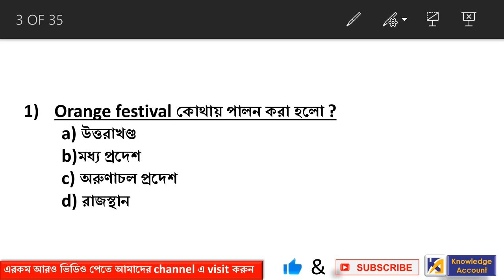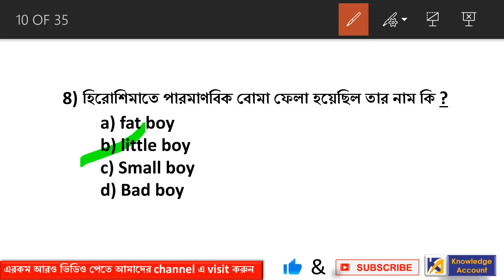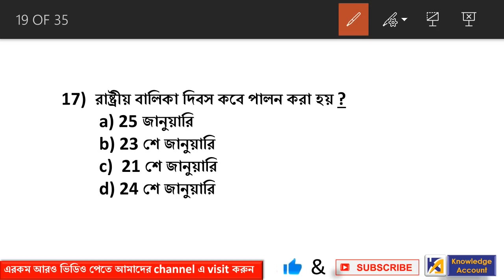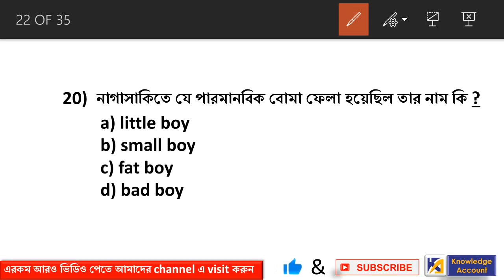currentaffairs2018mocktest test-14 |current affairs in bengali |railway group d and alp|WBCS|PSC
Hi,

About video :-
In this video an effective mocktest(test-14) on Current affairs 2017-18 is arrenged for practice of the exam aspirants of all competitive exams, specially for railway group D and Railway ALP exam 2018.

Biology chapters :-